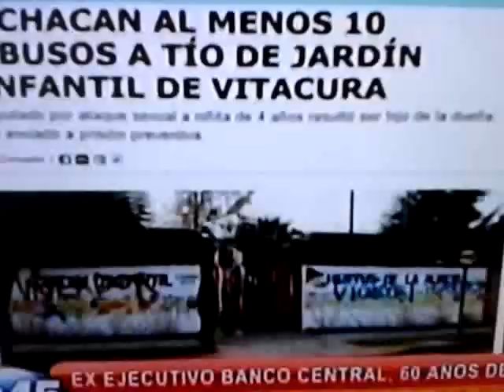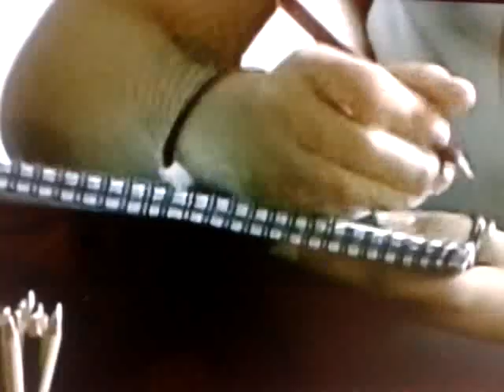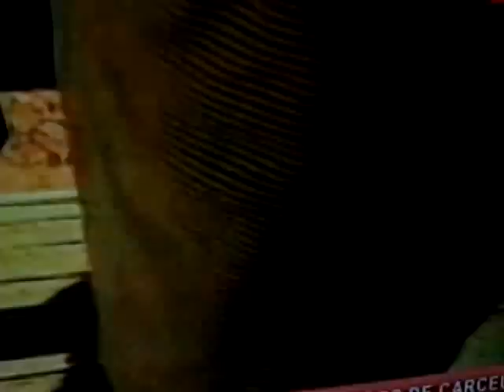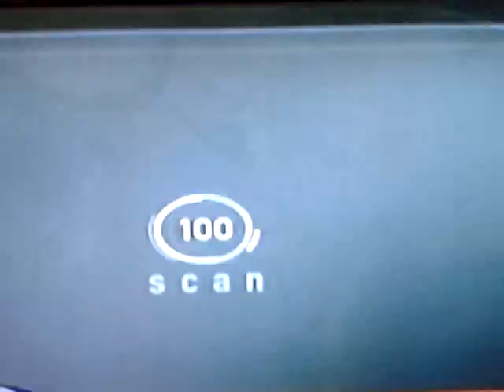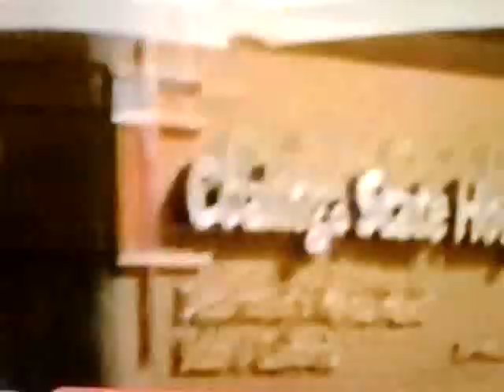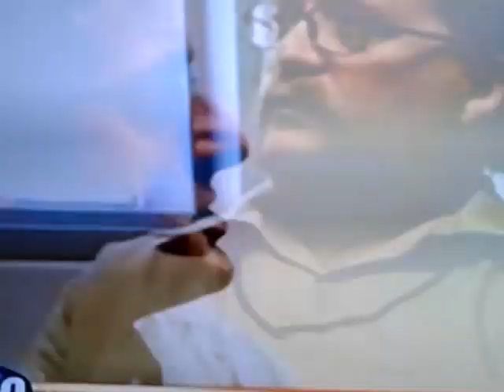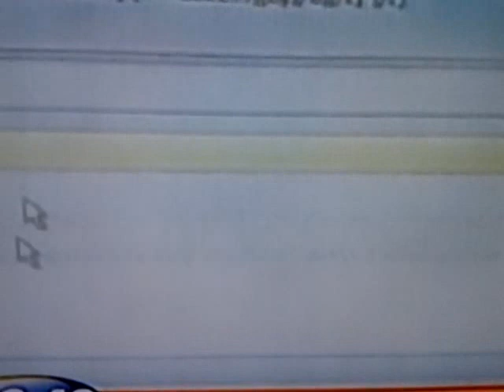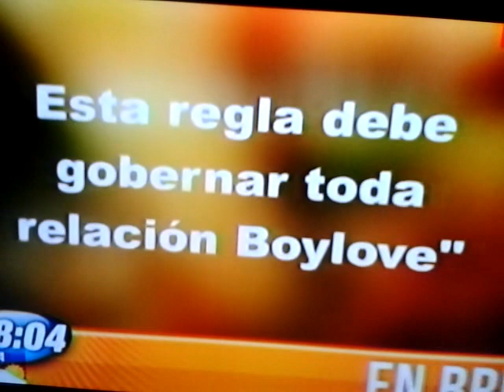El Pedofilo: Su Psicologia. (Recomienda este video a Familiares y Amigos)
HAY QUE ESTAR ATENTO A LOS CAMBIOS CONDUCTUALES  DE  NUESTROS HIJOS Y DE QUIENES LOS RODEAN. A UN 20% LOS PEDOFILOS EN CHILE ES EL AUMENTO DE LOS ULTIMOS AÑOS. ES NECESARIO QUE ELLOS SEPAN QUE LOS ESTAMOS VIAGILADO, ELLOS ACTUAN MUY SILENCIOSO Y ABUSAN DE NUESTRA CONFIANZA Y LA INOCENCIA DE LOS NIÑOS. LOS QUE DEFIENDEN ESTE TIPO DE GENTES , SON TAN ABUSADORES Y CRIMINALES COMO ELLOS MISMO.